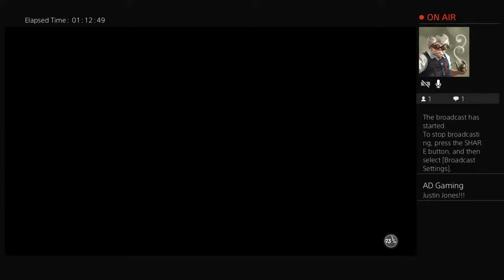Running w/ NFL Justin Jones - 99 2-way Sharp PG - 90% Win